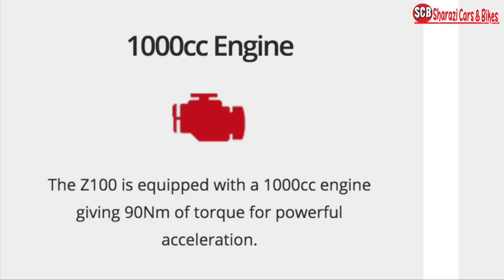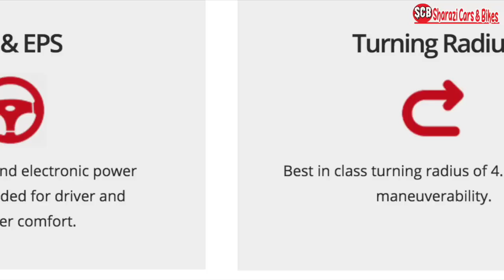2017 Zoyte Z100 in Pakistan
2017 Zoyte Z100 in Pakistan !
The Zotye Z100
The Z100 looks like extremely familiar because Zotye acquired intellectual rights to the 2nd generation of Alto (Chinese Mehran). This in turn has reportedly influenced the overall design of the Z100, which bears some passing similarities to the 7th generation Suzuki Alto.
Internationally, there are three variants of Z100 available in the market:

1.0L Standard
1.0L Comfort
1.0L Elite
The standard version of Z100 is powered by a 1.0 litre 3 cylinder engine, capable of producing 68hp, mated to a 5-speed manual or an ATM transmission.

You can sign up For Zotye Z100’s Test Drive By Clicking Here

The Z100 boasts features such as:

1000cc Euro IV compliant EFI Engine
5 speed Manual Transmission
Electric Power Steering (EPS)
Power Windows (All Four)
Central Locking with remote key and override lock
Digital Instrumental Cluster
Fuel consumption 44 MPG or 18.9 km/L
The vehicle also comes with ABS+EBD, Driver & Passenger Airbags, Engine Immobilizer, Seatbelt reminders, Reversing Sensors, Alloy Wheels, Power outside mirrors, Automatic Air-conditioning and CD/ MP3 player, etc.

The car is available in four colors: white, red, blue and silver.
Pricing and Booking Details
HRL Motors have priced the introductory 1,000cc Manual transmission model of the Z100 in Pakistan at Rs. 1,172,000 officially. They further state that you can get your car booked for as low as Rs. 25,000.